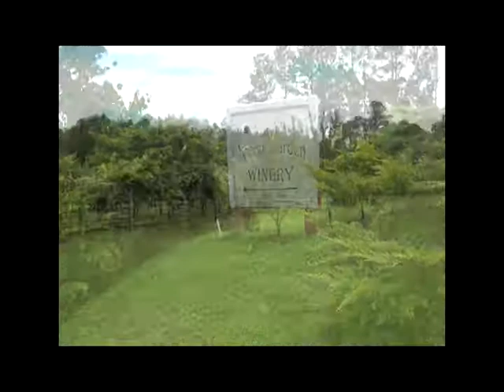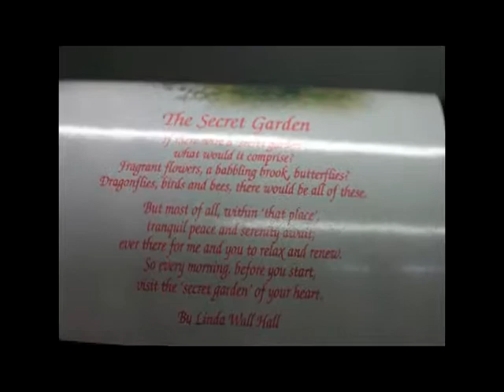ASecretGarden 2017 11 20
Local wines made here in Pikeville, NC at "A Secret Garden"